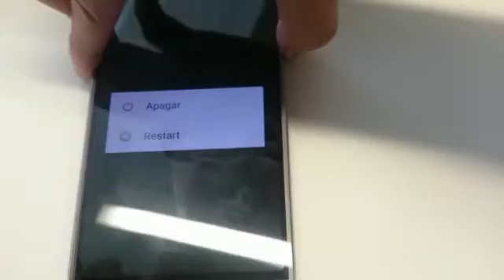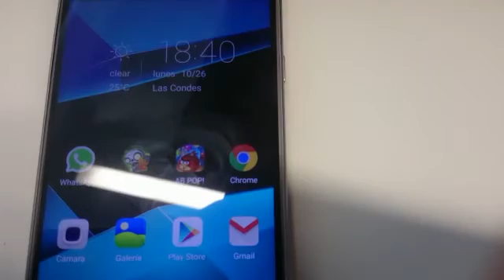Cm locker problem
The locker allow you to access the phone when restarting